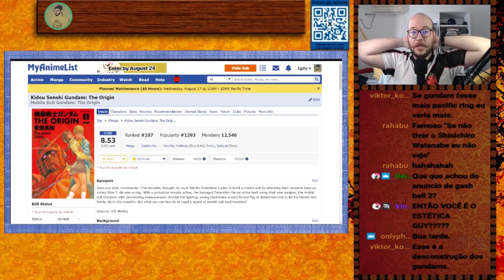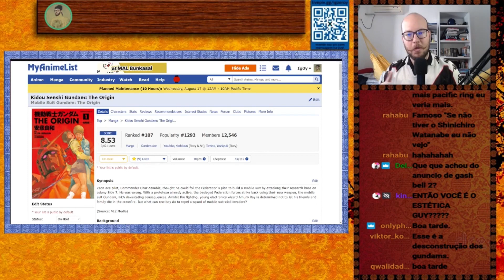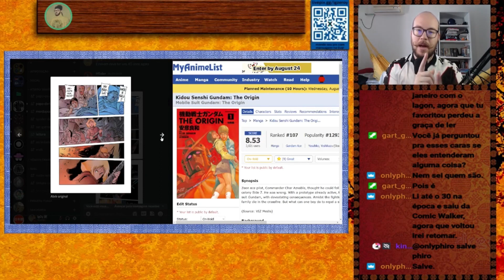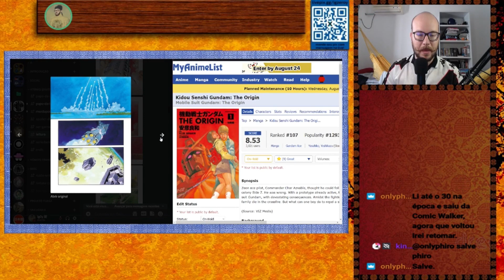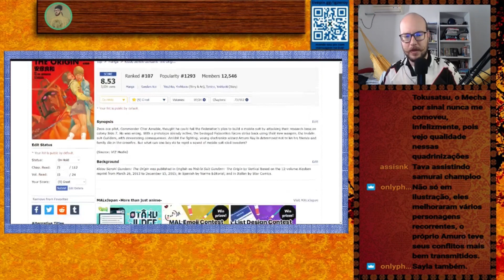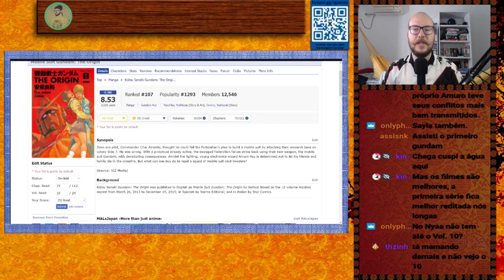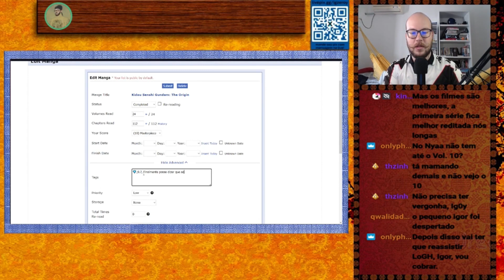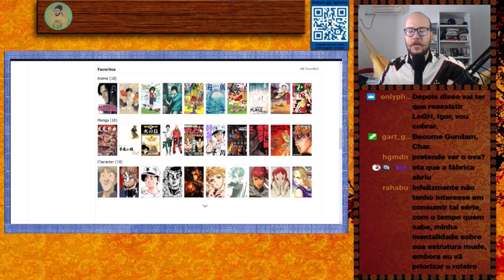Comentando sobre o mangá de Gundam: The Origin | END